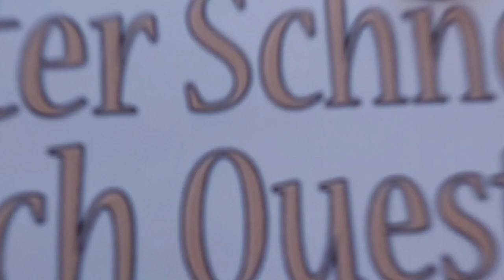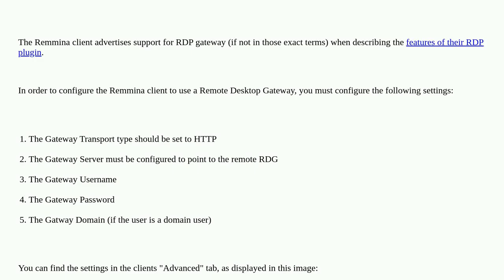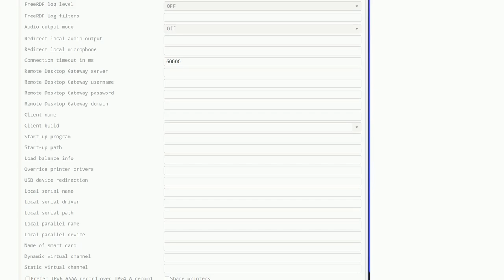Remmina to RDP Connecting through "Remote Desktop Gateway"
A special thanks goes out to the community

  windows remmina remote-desktop linux